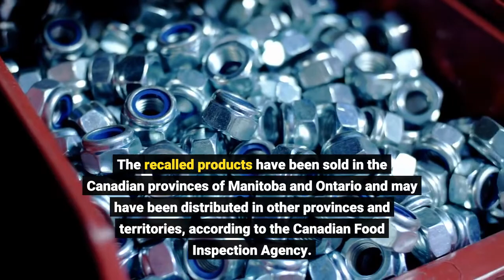Fresh Express salad recall expanded to Canada; outbreak investigation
Fresh Express Inc. is recalling certain Fresh Express brand salad products from the marketplace because of possible Listeria monocytogenes contamination. This recall comes after the same products were recalled in the U. S. The U. S. Food and Drug Administration and the U. S. Centers for Disease Control and Prevention have linked Fresh Express salads to an ongoing Listeria outbreak. The recalled products have been sold in the Canadian provinces of Manitoba and Ontario and may have been distributed in other provinces and territories, according to the Canadian Food Inspection Agency. Product codes are located on the front of the packages below the Use-By Date.